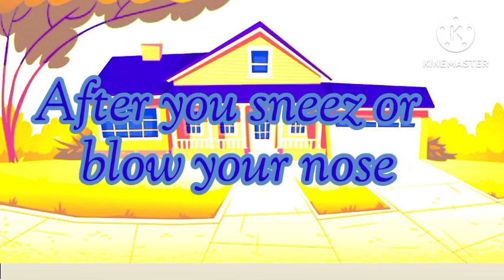About good habits in very simple way / Good habits for kids/Wear always clean clothes👗👚👖.